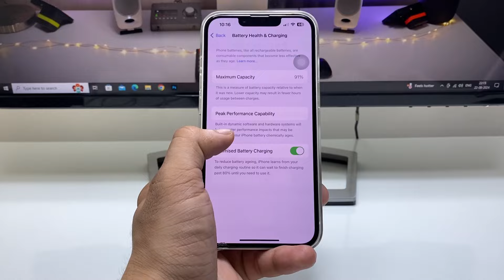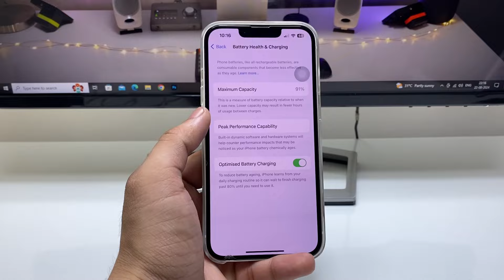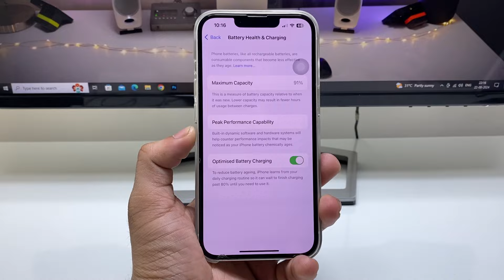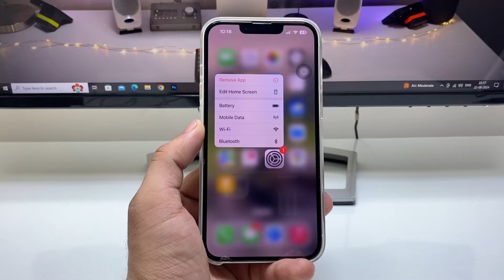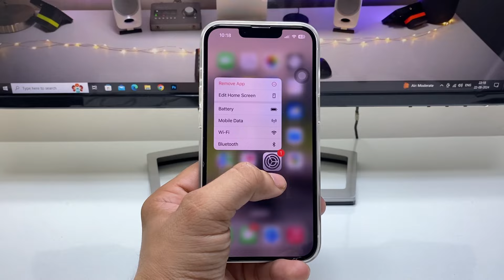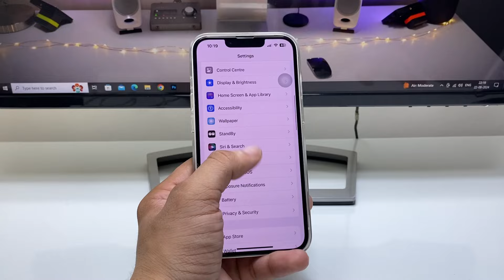iPhone Correct Charging Tips - That Will Save Your iPhone Battery Health - Must Try